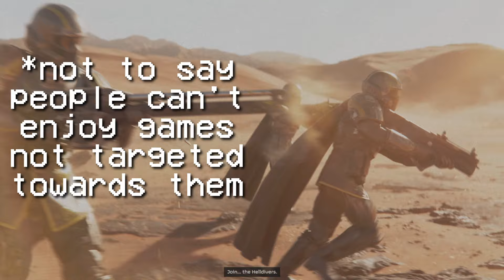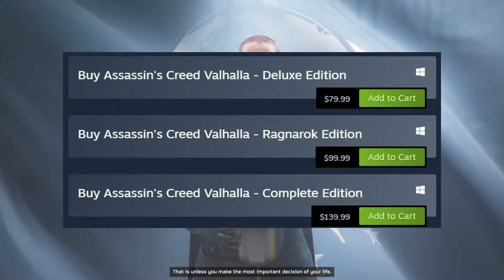The Gaming Industry NEEDED Helldivers 2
Helldivers II does Live Service Right. Enjoy this short video of me explaining why!